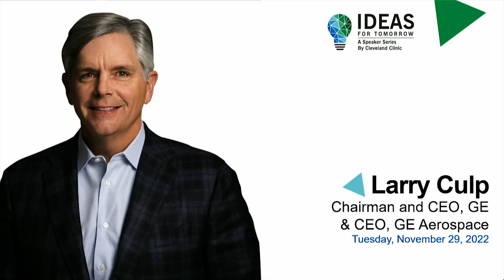Ideas for Tomorrow | Kenneth C. Frazier, Executive Chairman of the Board, Merck & Co.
CEO and President and Morton L. Mandel CEO Chair, Tom Mihaljevic, MD, talked with Kenneth C. Frazier, Executive Chairman of the Board, Merck & Co., Inc., in the latest edition of the Ideas for Tomorrow speaker series.

Ideas for Tomorrow is an ongoing speaker series that provides a forum for the world’s most distinguished thinkers, speakers and personalities to engage in a dialogue with members of our community.